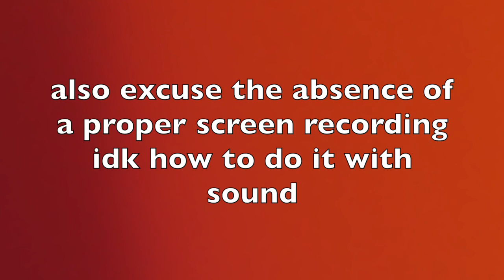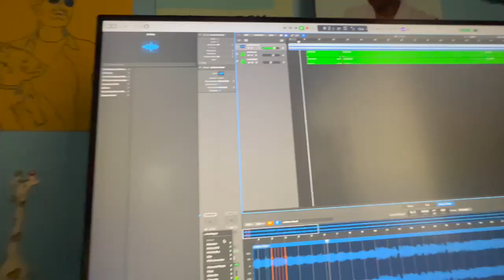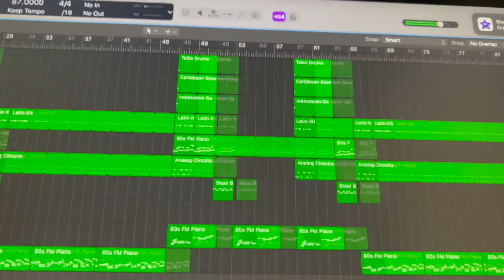how to make an activity 13b video